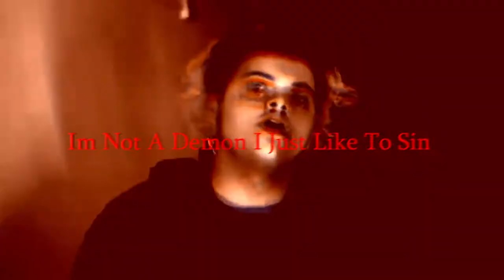World On Darko Remake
► Komaki
► Anime {HighSchool DxD}
►Software: Sony Vegas Pro 17

► Artist - Don Darko
► Song -  World On Darko